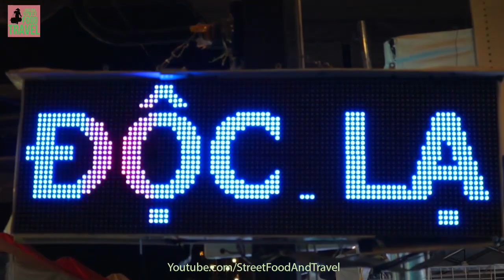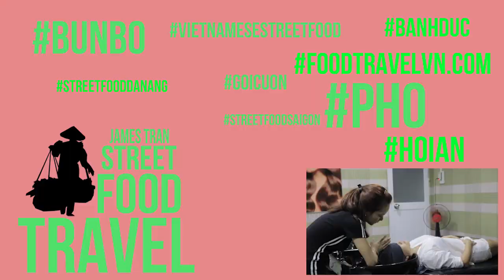Festival Street Food Vietnam 2018 in Rubik Zoo Saigon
Hi guy in this video i'll introduce you Festival Street Food in Rubik Zoo Saigon Vietnam 2018.
Add : 1Bis Nguyen Thi Minh Khai street, Ben Nghe ward, distrist 1, HCMC.
Open time : Saturday & Sunday every week, 9am - 10pm.